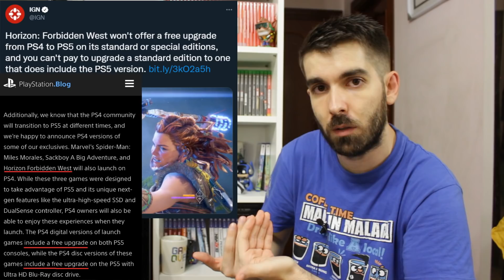🎮 Nos han mentido con Horizon Forbidden West | Sony necesita Smart Delivery | PS5 - PS4 - Semons